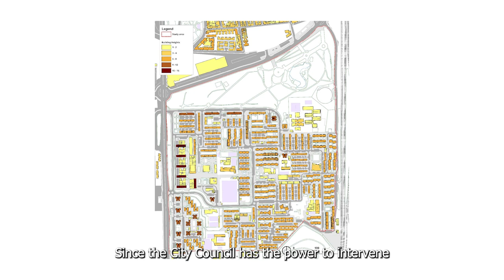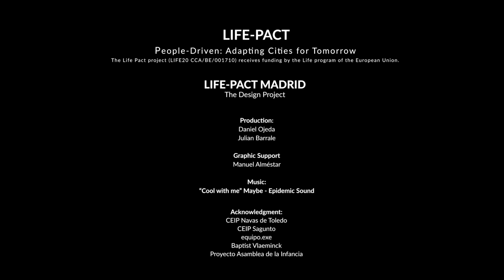LIFE PACT | The design project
➡️ Este video (2/3) retrata la forma en que el proceso de diseño y el diseño preliminar fueron capaces de proporcionar narrativas colectivas para la adaptación climática.

LIFE-PACT (Participatory Approach to Co-creating Transformation) es proyecto enmarcado en el programa LIFE, diseñado para abordar los desafíos en la implementación de soluciones basadas en la naturaleza (NBS) en las ciudades, facilitando la participación ciudadana y la colaboración multiactor en 3 ciudades Leuven, Madrid y Cracovia.

LIFE-PACT (LIFE20 CCA/BE/001710) recibe financiación del programa LIFE de la Unión Europea.

➡️ This video (2/3) portrays the way which the design process and preliminary design was able to provide collective narratives for climate adaptation.

LIFE-PACT (Participatory Approach to Co-creating Transformation) is a project within the LIFE programme, designed to address the challenges in implementing nature-based solutions (NBS) in cities by facilitating citizen participation and multi-stakeholder collaboration in 3 cities Leuven, Madrid and Krakow.